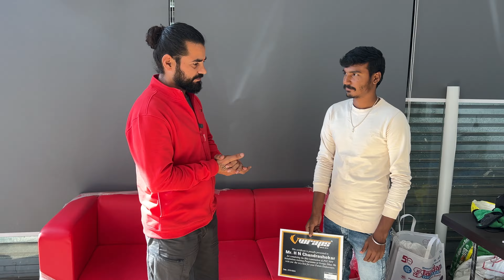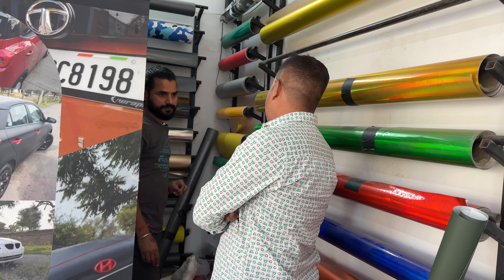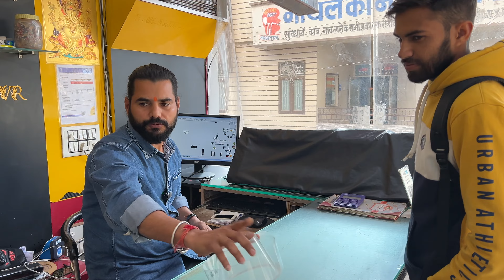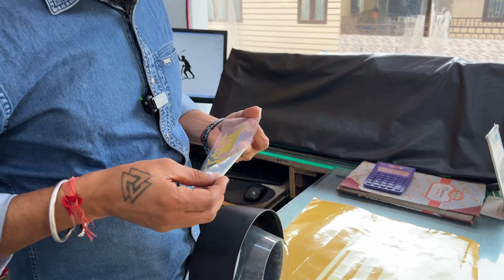Vlog4 Bike PPF Training Course Completed✅/ Tvs Jupiter wrapped in Military Green😍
Workshop Address- Opp Samrat Cinema, Near Goyal ENT Hospital, Bajaj Road, Sikar,Rajasthan,India